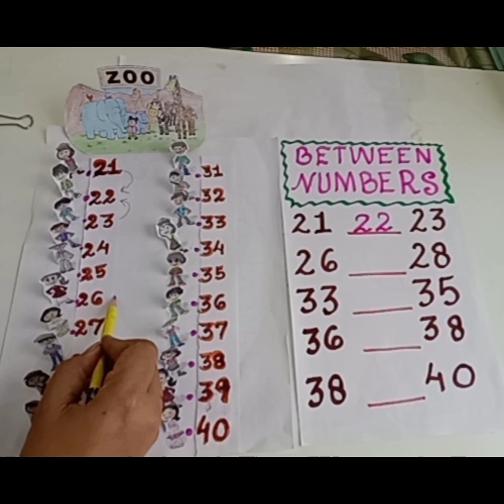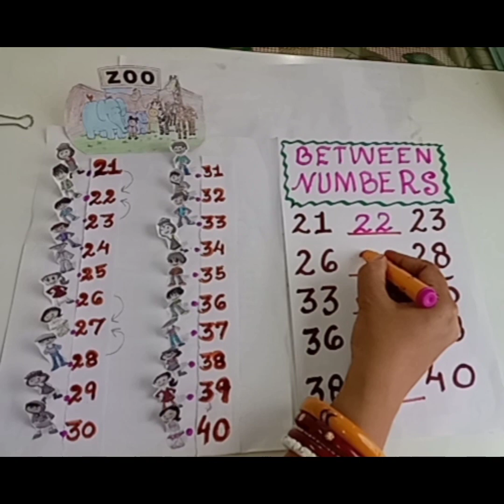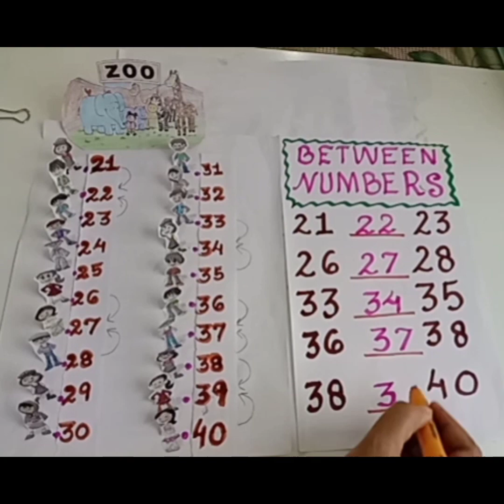Between Numbers 21 to 40 II Easy teaching through Activity II UKG Math II Kindergarten Teaching II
Easy teaching Between Numbers 21 to 40 through activity.
How to make understand kids Between Numbers easily.